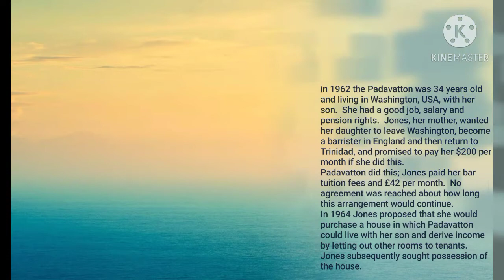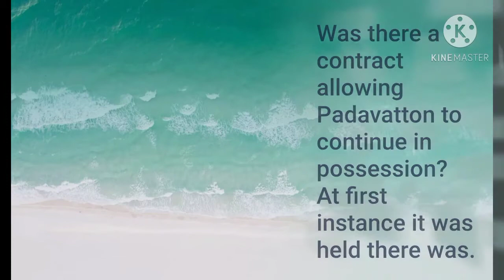Jones v Padavatton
in 1962 the Padavatton was 34 years old and living in Washington, USA, with her son.  She had a good job, salary and pension rights.  Jones, her mother, wanted her daughter to leave Washington, become a barrister in England and then return to Trinidad, and promised to pay her $200 per month if she did this.
Padavatton did this; Jones paid her bar tuition fees and £42 per month.  No agreement was reached about how long this arrangement would continue.
In 1964 Jones proposed that she would purchase a house in which Padavatton could live with her son and derive income by letting out other rooms to tenants.  Jones subsequently sought possession of the house.

Was there a contract allowing Padavatton to continue in possession?  At first instance it was held there was.

There was no intention here; this was ‘one of those family arrangements which depend on the good faith of the promises which are made and are not intended to be rigid, binding agreements.’

law case note